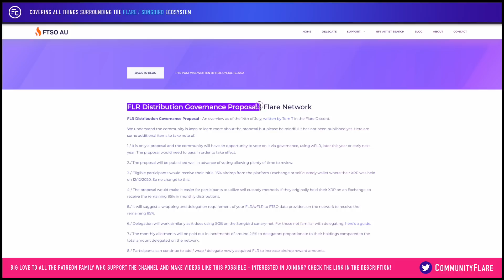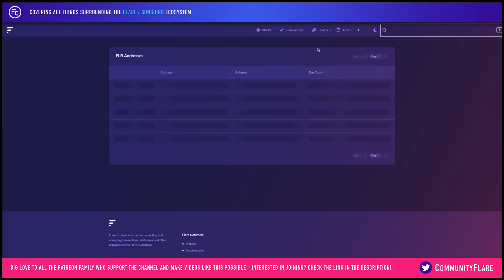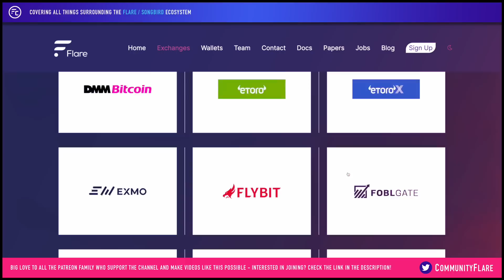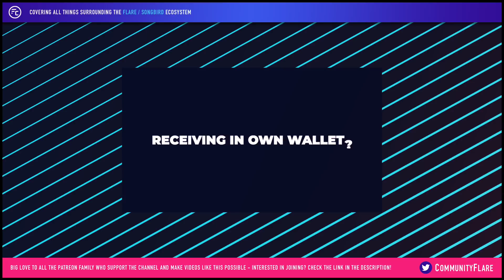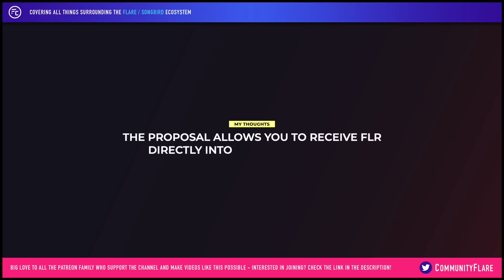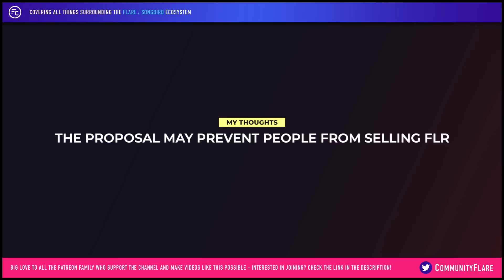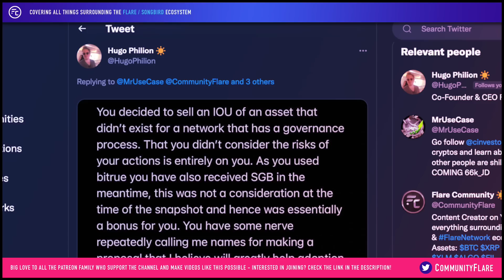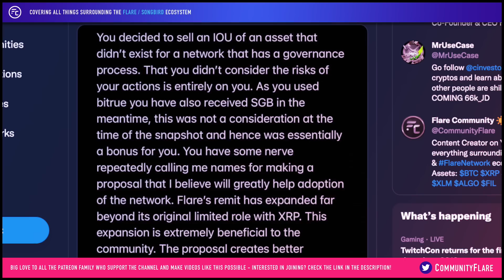🚨 New FLR Distribution Proposal! - 👍Good or Bad👎?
If you would like to support the FlareCommunity channel then feel free to join the Patreon Family which will give you early access to new videos and the exclusive members live chat, every Monday!

Hardware Wallets are extremely secure and one of the biggest supporters of the Flare Network ecosystem is D'CENT wallets! Check out the exclusive links below for huge discounts for members!